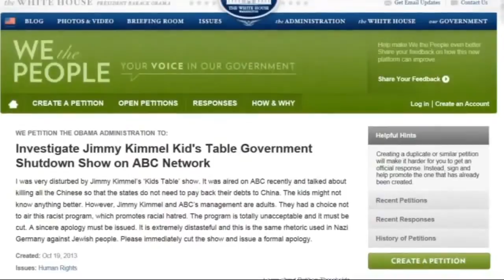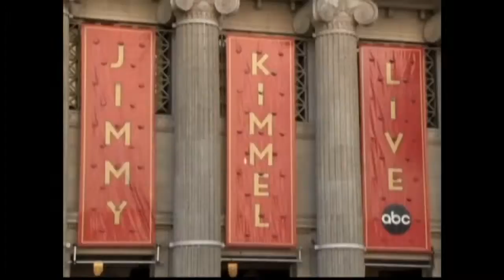Jimmy Kimmel White House petition racks up signatures over Chinese people skit